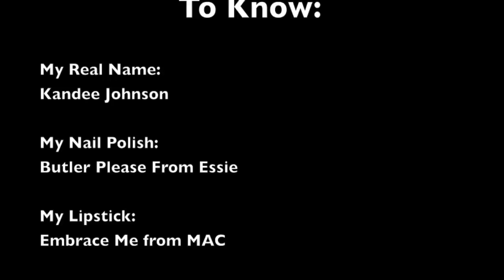How To Deal With Bad Hair Haircuts | Kandee Johnson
Here's how to Deal With, Survive, Cover Up, Hide, Bad Hair from Bad Haircuts. No one ever asks for a bad hairstyle or hair cut, but when you've got a hair style that you just can't stand, watch this very helpful hair video, that I made for you...

THEME SONG: Pizzicato Dane from Premiumbeat.com
PIANO SONG: "Ode to my hair" was written and performed by Yours Truly:
Kandee Johnson

Huge hugs and happy hair styles, hair cuts, and hair days to you, love your virtual BFF, Kandee